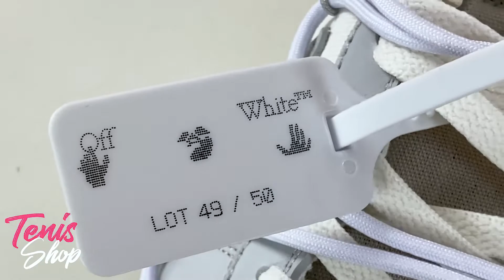OFF-WHITE Nike Dunk Low Lot 49 - UA Review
UA Review UNAUTORIZED AUTENTICS